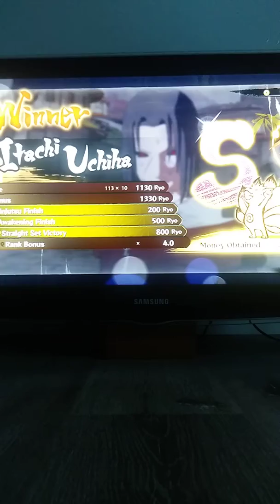Itachi vs Madara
A battle of two Uchiha legends, sharingan vs sharingan.